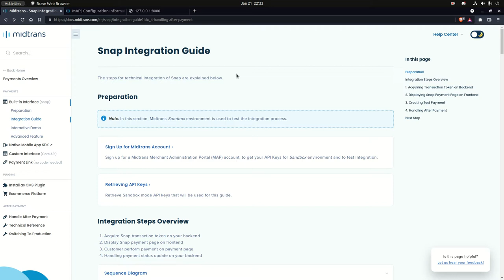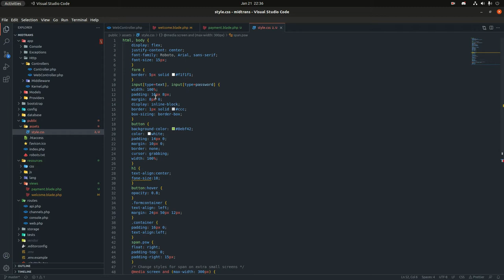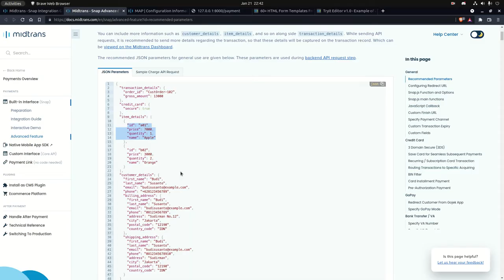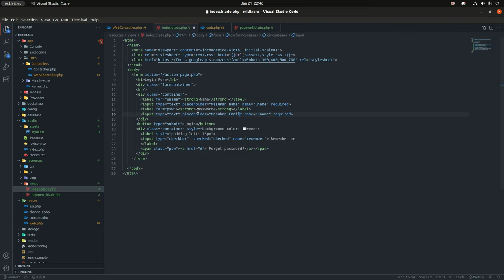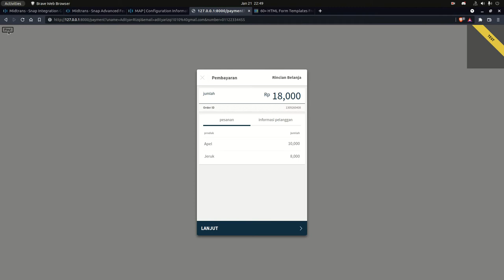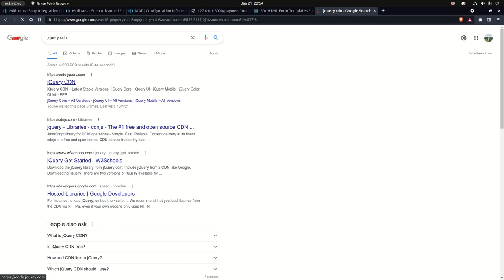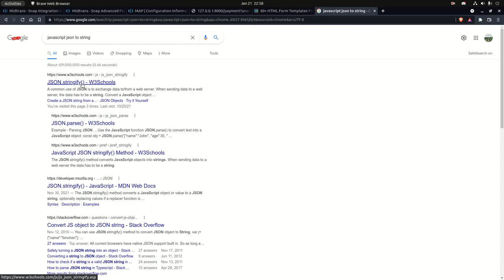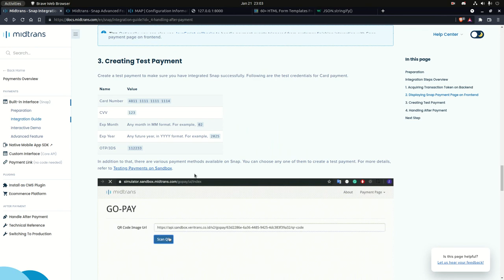Integrasi Midtrans "Routing, Parameter dan Callback" - Laravel #2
Integrasi Payment Gateway Midtrans, Laravel, PHP, Progamming